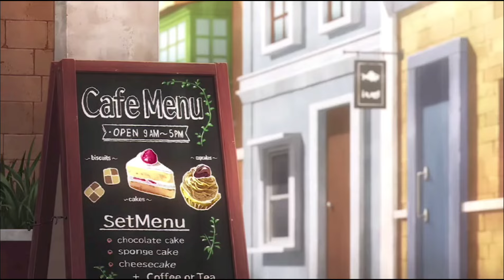Anya Enjoying With Loid And Yor San || Spy x Family Season 2 Episode 10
Anime - Spy x Family Season 2
Episode - 10
Produced by - Wit Studio And CloverWorks

sxf
Anya
anya forger
spy x family season 2
spy x family new episode
spy x family season 2 new episode
spy x family season 2 ep 10

spyxfamilyepisode10 spyxfamily anyaforger spyxfamilyedit anya anime spyxfamilyclipAnya forgeranime momentsspy familyspy x family animespy x family opspy x family part 2spy x family mangaspy x family s2 ep 10